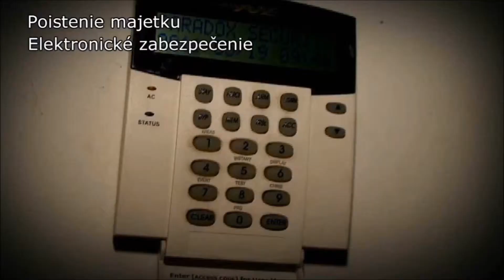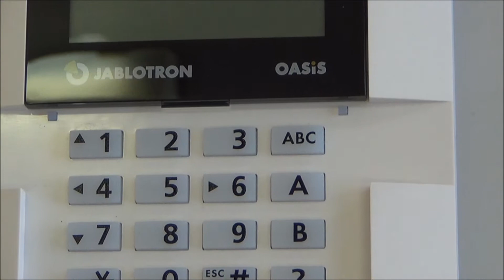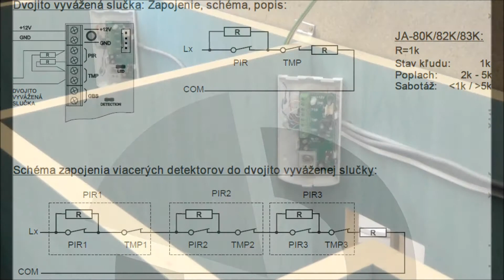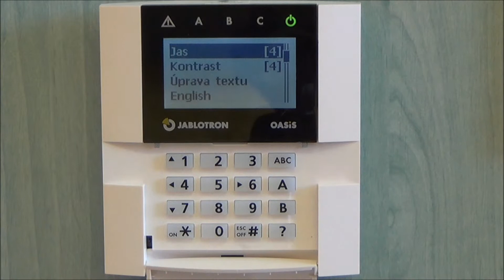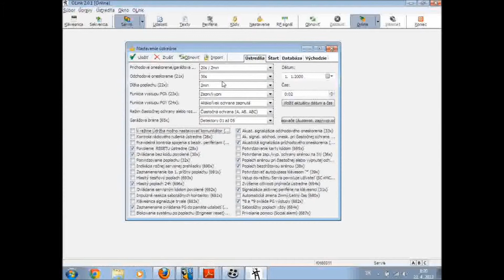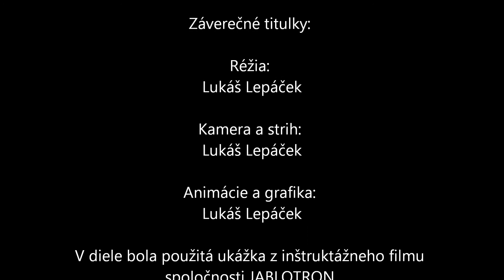Didaktický videoprogram - Elektronické zabezpečovacie systémy